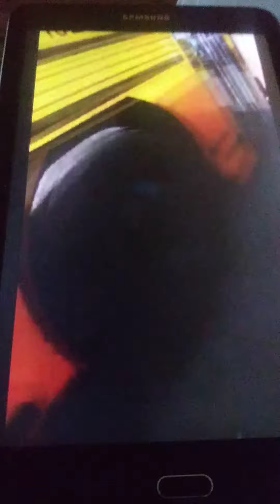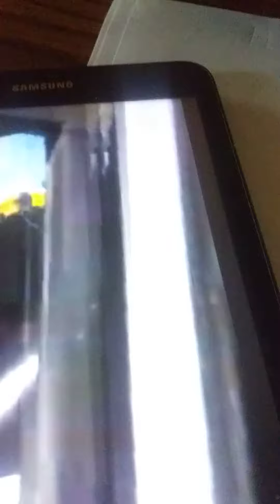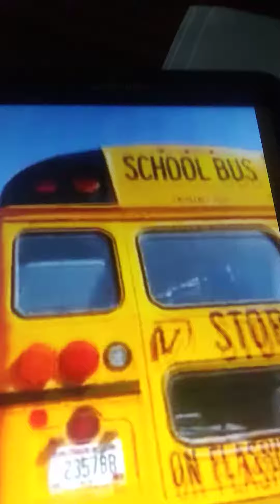Bus 162 2018 Bluebird T3 FE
These Bluebird All American T3 FE's T3 RE's all aso called bluebird tx4s
bluebird tx4 those flat nose bluebird school buses
with the slanted rear side skirt those chrome rims those bluebird all Americans are called bluebird tx4s

tx4s were discontinued in 2017 model year
bluebird start making just the T3 series
of all american series

the bluebird all American a3 FE series were discontinued after the 2014 model year
the bluebird all american a3  re series got discontinued in the 2008 model yea